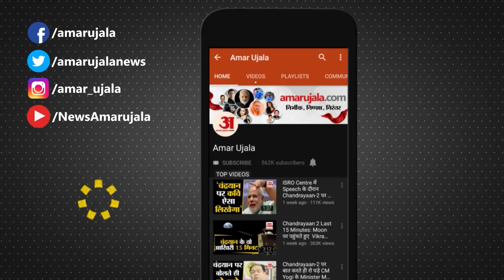Kanpur में Post Mortem House के बाहर मंत्री प्रतिभा शुक्ला के पति ने दुर्गेश मणि के साथ की हाथापाई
महिला कृष्णा गौतम ने एससी-एसटी के तहत केस दर्ज कराने की भी धमकी दी है.गाली देने वाली महिला का नाम कृष्णा गौतम बताया जा रहा है. 'मैं हूं ब्राह्मण महासभा' के अध्यक्ष दुर्गेश मणि त्रिपाठी पोस्टमार्टम हाउस के बाहर मृतकों के समर्थन में पहुंचे हुए थे. इसके बाद ब्राह्मण महासभा ने प्रशासन से मामले काे लेकर महिला के खिलाफ सख्त कार्रवाई की मांग की है.